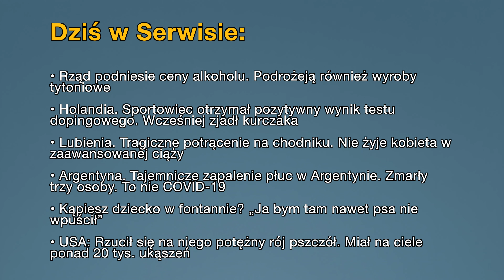• Aktualności: 07.09.2022 | 2 (Tłumaczenie na Język Migowy - PJM)